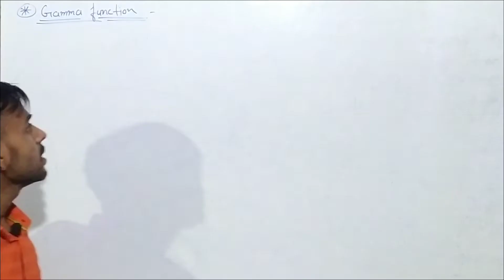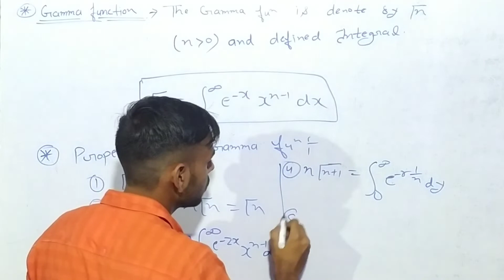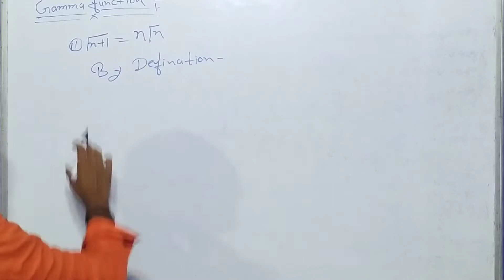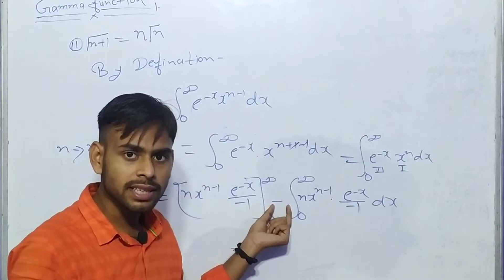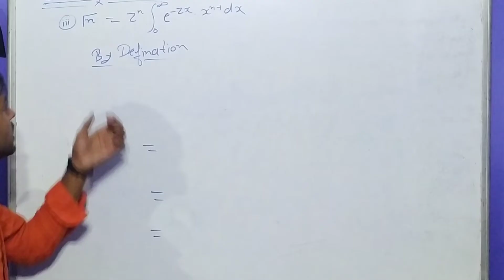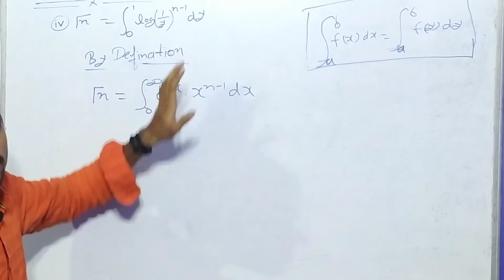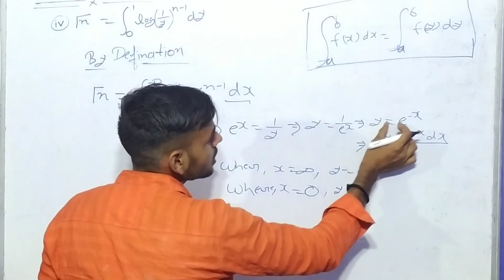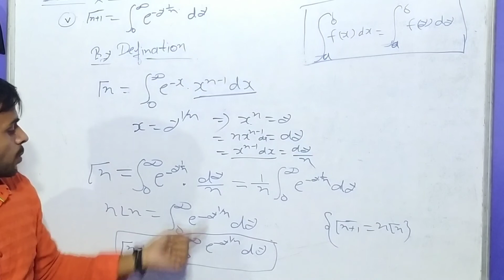Gamma Function//math//Bsc//A.K.sir//@competition A. K. sir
@competition A. K. sir